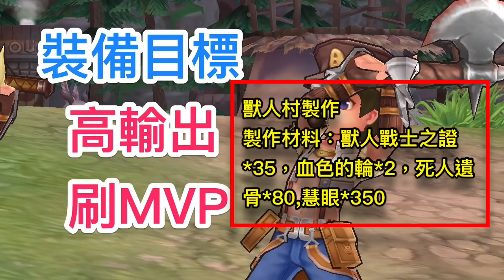超暴力 鐵匠-商人-神工匠 裝備制作推薦｜RO仙境傳說：守護永恆的愛｜手機版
魔人SAVI的【遊戲系例】：
－gameplay 刷首抽 HK 香港 攻略 心得 PS4 iOS android 評價 中文 廣東話 玩法－ 騎士｜法師｜刺客｜獵人｜牧師 ｜十字軍｜鐵匠｜裝備｜配點｜加點｜職業｜攻略